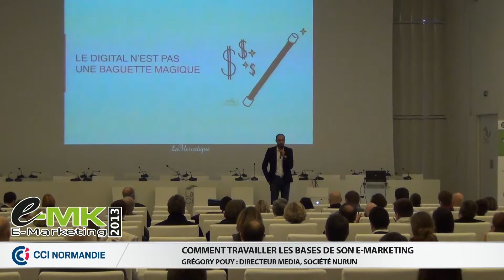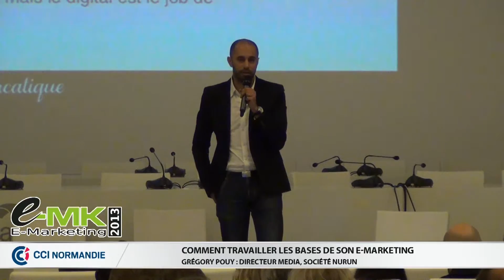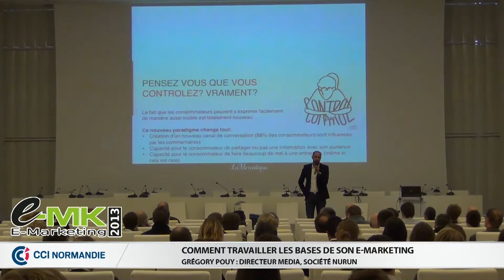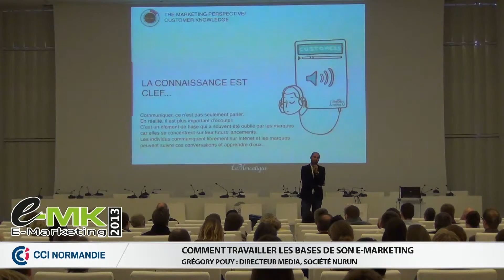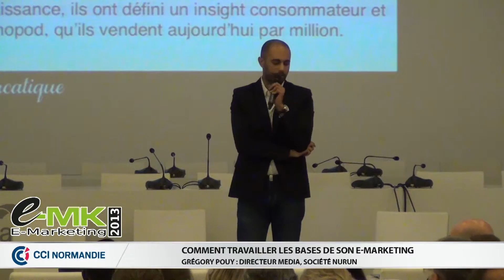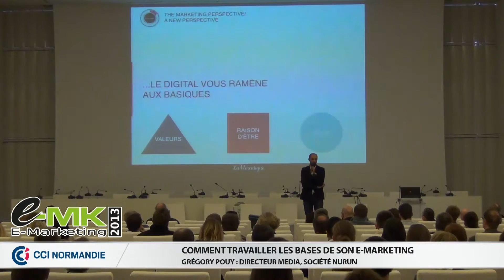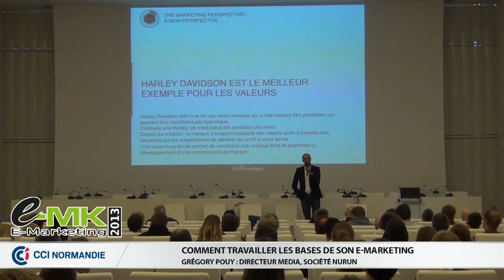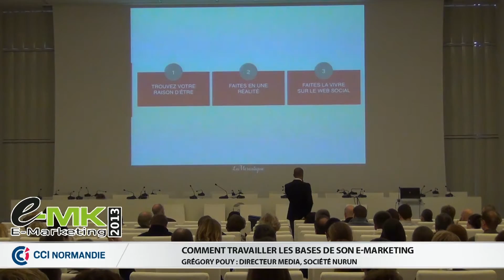Grégory Pouy Comment travailler les bases de son e marketing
Conférence diffusée en direct sur internet lors de l'E-MK2013